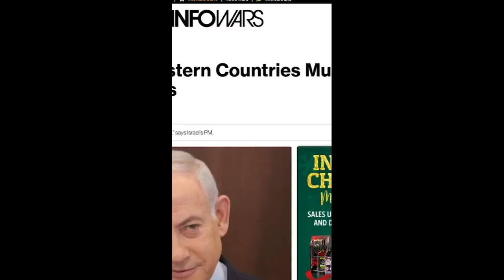The Israeli Gov STOOD DOWN